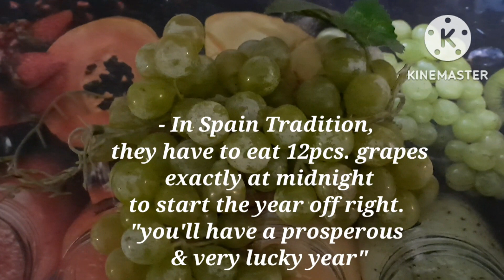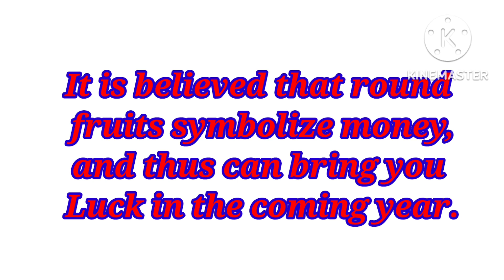12 Lucky Fruits For the Year 2023 |Pampasuwerteng Prutas Para sa 2023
Here are the 12 Lucky Fruits For New Year 2023, they believed that those Fruits will symbolize money and thus can bring you Luck in the coming year.Is it really true? Let's go and find out on this video.